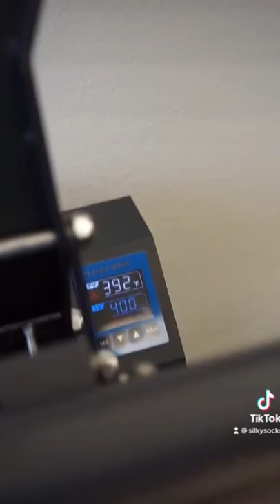Tips on Sublimating Boxers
Here are a couple tips we recommend when sublimating boxers! 🩳 We're pressing them on a 16x24 heat press to cover the entire side, but for those with smaller presses, you may want to incorporate butcher paper or heat tape to minimize potential overlap!

Bless your Businesses and thank you for tuning in! :)

♪ Serenity (Prod. by Riddiman)